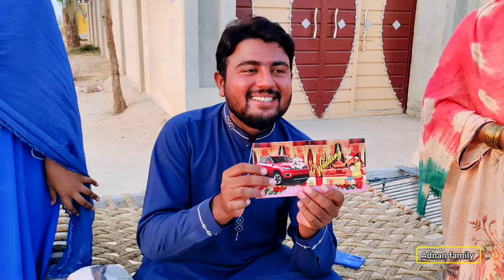kiski Shaadi Per Kab Jana Hai Do Dinon Mein Shopping Bhi Karni Hai ll Fozia village vlogs